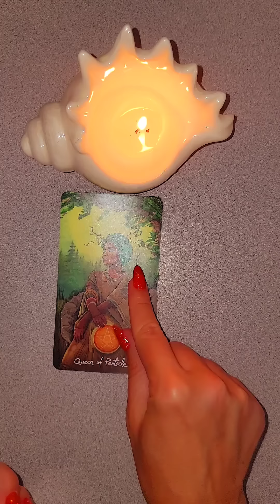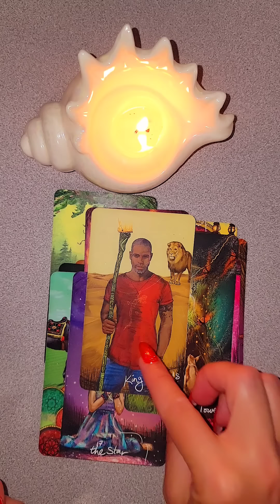☀️ЕГО РЕЗКОЕ РЕШЕНИЕ ПО ПОВОДУ ВАС ‼️❤️